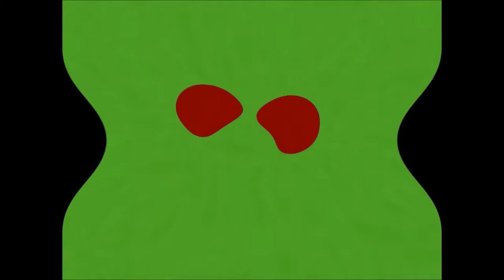[23.09.2017] 00001f50.autosave.veg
redsky redpo effect tries to be normal?